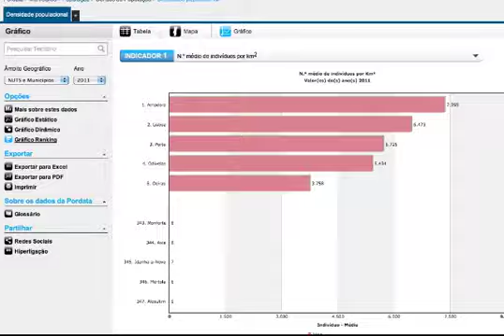PORDATA Municípios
Conheça a nova PORDATA municípios - base de dados das regiões de Portugal.